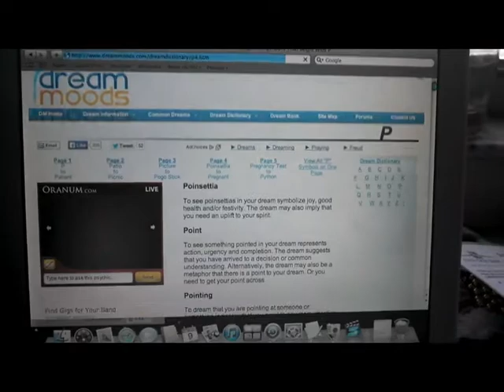DREAM DICTIONARY Day 152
FTC: The songs "Youth Of Today" is royalty/copywrite free, permissions courtesy of Lilhpster does not own or claim the cover songs in this video including "Please Come To Boston" by Dave Loggins or "Two Princes" by Spin Doctors. This video may not be used without lilhpster's consent.